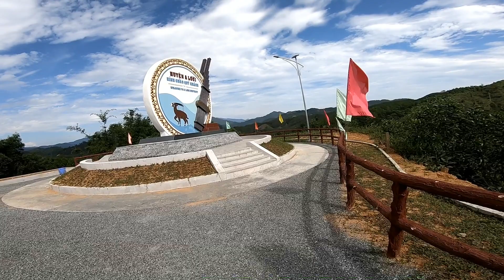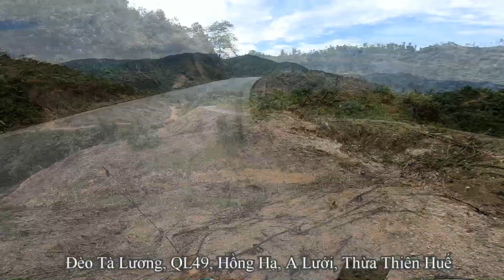PHẦN 1: HUẾ - A LƯỚI QUA QL49 VỚI 3 CON ĐÈO KHÁ ĐẸP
Nhắc đến A Lưới chắc mọi người nghĩ là 1 địa danh trung du Bắc Bộ - nhưng thực ra nó lại là 1 huyện thuộc Huế, cách Huế chỉ 60 Km về phía Tây và chỉ có 1 con đường từ Huế đến A Lưới - đó là QL49 rất thường hay tắc nghẽn do sạt lở.
Với chuyến đi này mình chỉ có mục đích check-in để những chuyến đi sau sẽ quay lại khám phá nhiều hơn nữa.
00:00 intro
08:55 Đèo Kim Quy
13:46 Đèo Tà Lương
15:58 con suối đẹp
21:34 Đèo A Co
22:31 cầu Mỏ Quạ
27:16 điểm check-in lý tưởng
31:16 A Lưới